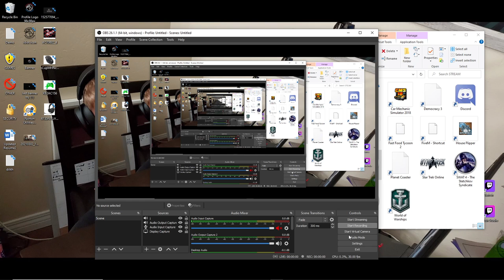World of Warships Round 2 with Vio